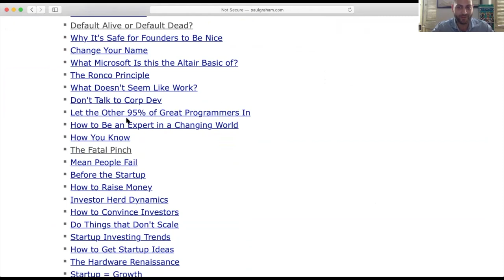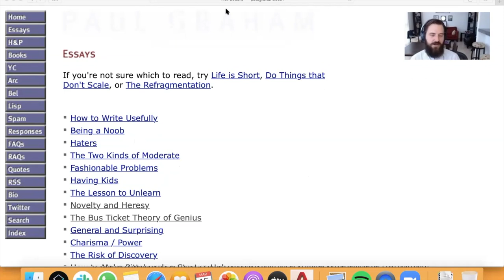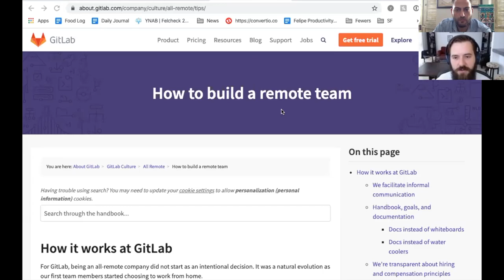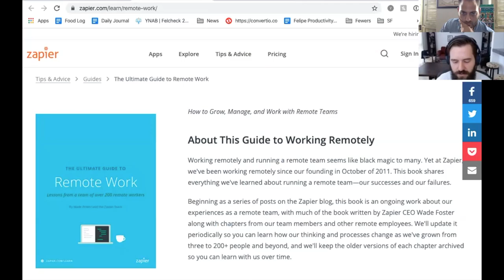#1 - Felipe Echandi - Compañías Remotas, Teletrabajo y Covid-19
Felipe Echandi nos cuenta sobre su companía, Cuanto y como implementan el trabajo remoto. Hablamos sobre el futuro de las compañías, como van a ser más digitales y como hacer esta transición ante la pandemia del Covid-19. Siempre hay oportunidades en el caos.

Este es el 1er episodio del Henry Faarup Show llamado "#1 - Felipe Echandi - Compañías Remotas, Teletrabajo y Covid-19"

Hay consejos prácticos para la situación de hoy día sobre el teletrabajo. Espero que lo disfruten.

Gracias Felipe Echandi por compartir tu guilla, la buena labor que hacen en Cuanto y por el gran cuento de su experiencia en Y-Combinator.